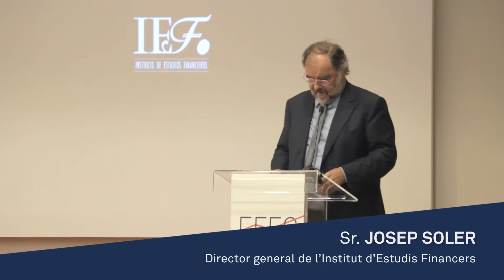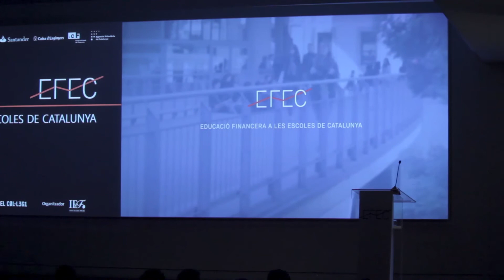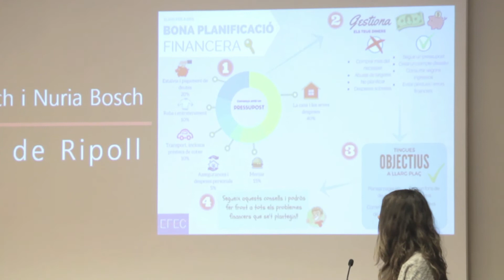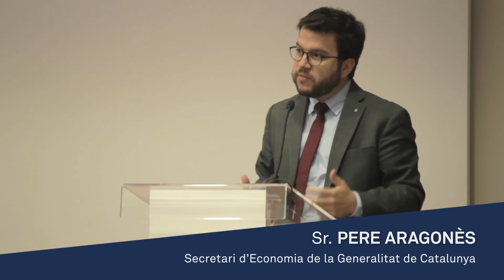IEF - Programa EFEC: Acte cloenda 5a edició a Barcelona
Vídeo de l'acte de cloenda de la 5a edició del Programa EFEC d'Educació Financera celebrat a Barcelona.

El programa EFEC d'Educació Financera té com a objectiu oferir a les escoles públiques, concertades i privades de Catalunya la possibilitat d'impartir educació financera bàsica als alumnes de 4t d'ESO (últim curs d'Educació Secundària Obligatòria). Els tallers són impartits per treballadors voluntaris vinculats a entitats financeres (professionals en exercici o jubilats), professionals vinculats a associacions del sector econòmic financer i treballadors de l’Agència Tributària de Catalunya; així com per professors de secundària. Els centres escolars que participen del programa s’hi apunten de manera voluntària per tal que els seus alumnes rebin competències en finances personals.